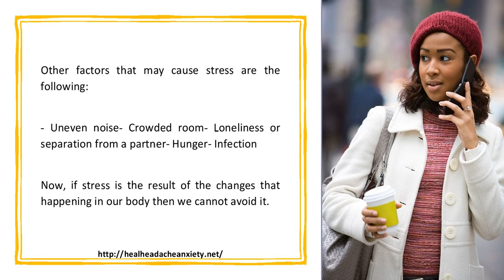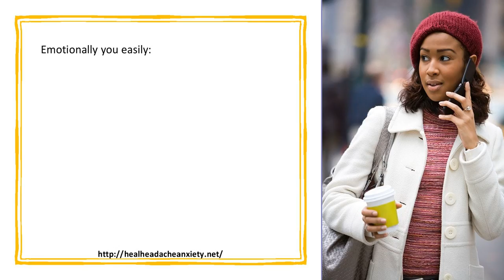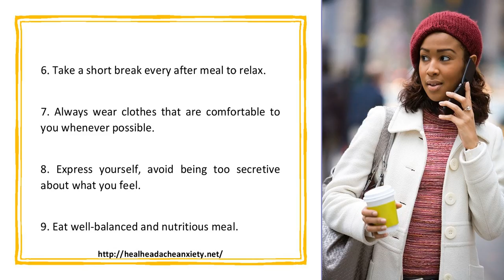Avoid Too Much Stress Help Yourself To Manage It